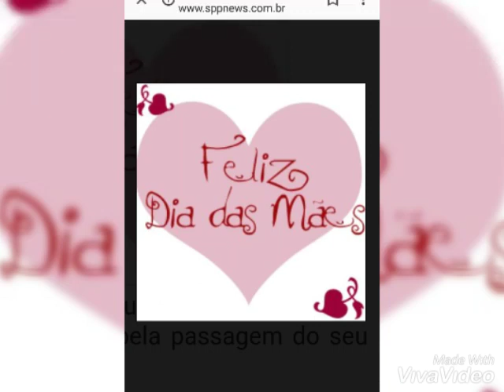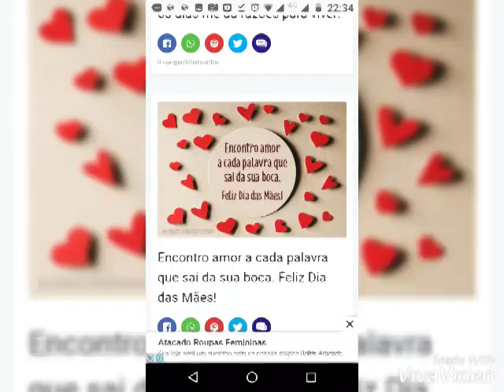Homenagem as mães do meu face